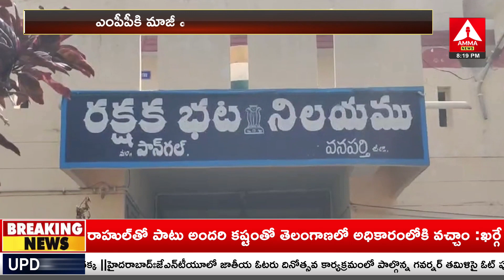ఎంపీపీకి మాజీ ఎమ్మెల్యే హర్షవర్షన్ రెడ్డి పరామర్శ | Amma News